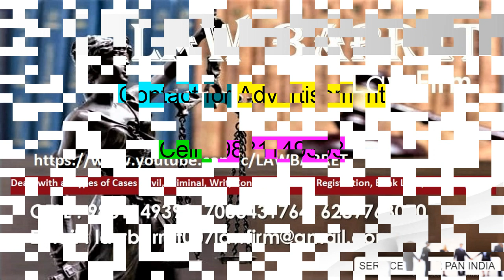কেন্দ্রীয় সরকারের সূর্যোদয় যোজনা ঘরে ঘরে SURJODAY JOJONA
Law Barret is a firm of Indian Advocates with offices in India. We are a full service law firm comprising of efficient lawyers and consultants. The firm was established in 2002 by Major SK Chakravertty.
Our aim is to deliver comprehensive solutions to all legal requirements of our clients. We have a highly qualified and responsive team comprising of young as well as senior legal professionals who have been recognised and honoured for their outstanding contributions in their respective areas of law. We have expertise and experience in multiple jurisdictions such as PAN INDIA. Our emphasis is on identifying the client’s needs down to the last detail, ensuring that our work is technically faultless and ultimately managing our projects to surpass our client’s expectations.
Our firm has distinct experience in joint ventures and advising clients on various aspects of Indian law and the investment climate in India. We are ready to facilitate diverse trade rights including trading, manufacturing, outsourcing, technology transfers and services between PAN INDIA.
Our lawyers are proficient in English, Hindi, Bengali & other languages.
Our practice areas include (but not limited to) Agency & Franchise, All Law Courts, Banking & Finance, Corporate & Commercial, Charities & Education, Construction & Infrastructure, Dispute Resolution, Employment & Labour Law, Family, Immigration, Intellectual Property Rights, Personal Injury, Private Client Practice & Wealth Management, Regulatory & Compliance, Technology & Commercial Transaction, Mergers & Acquisitions, Joint Ventures, Legal Out sourcings, etc.
WE CONDUCT THIS  LAW RELATED ISSUES IN DAILY LIFE INCLUDING GENERAL INFORMATION, LAW AWARENESS VIDEOS FROM OUR LAW FIRM " LAW BARRET" FOR THE GENERAL PERSONS FOR THAT HE OR SHE NEVER CHEATED AND AVOID THE FRAUD...

IF ANY ENQUIRY REGARDING NEW SUBJECT OR SUBMISSION REGARDING TODAY'S SUBJECT, THEN PLEASE COMMENT IN OUR COMMENT BOX.

IF REQUIRE ANY LEGAL HELP REGARDING SUBJECT OR OTHER MATTER THEN PLEASE CONTACT OUR LAW FIRM WITHOUT TIME LOSS. WE WILL ASSIST YOU.